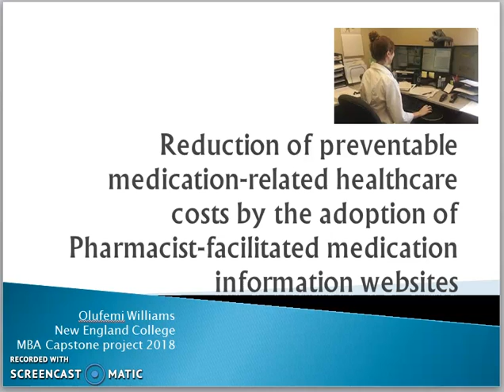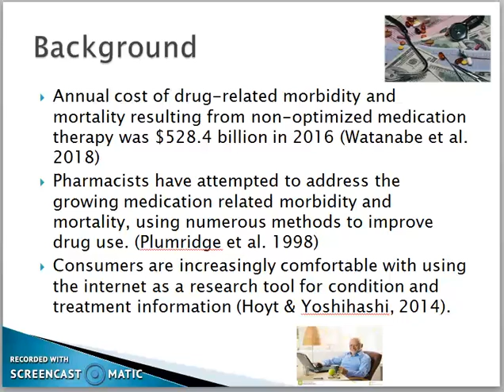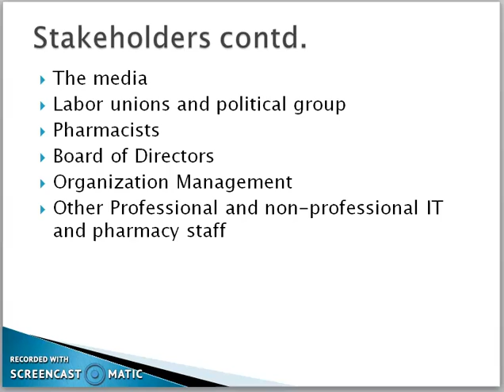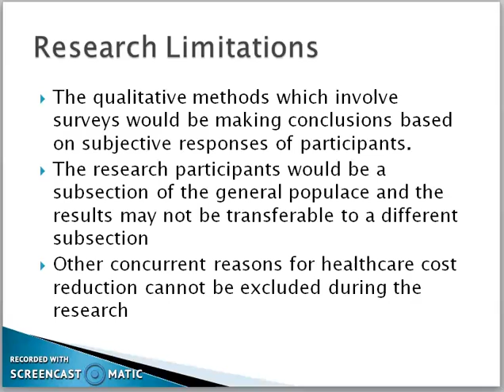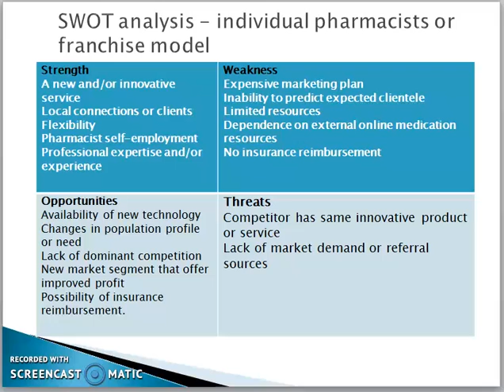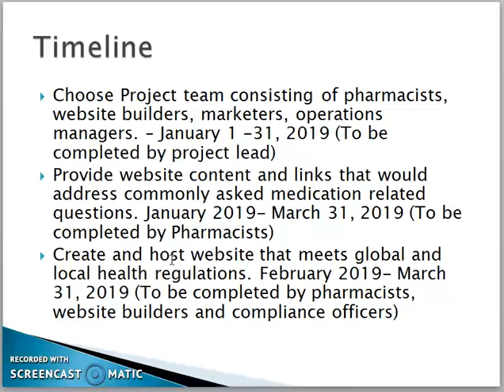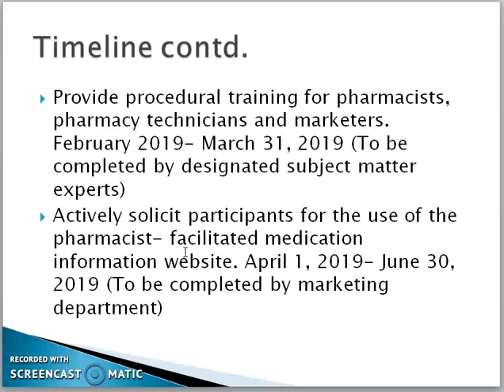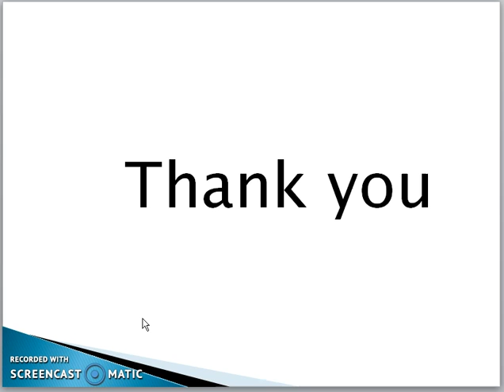Reduction of Healthcare cost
Reduction of preventable medication-related healthcare costs by the adoption of Pharmacist-facilitated medication information websites